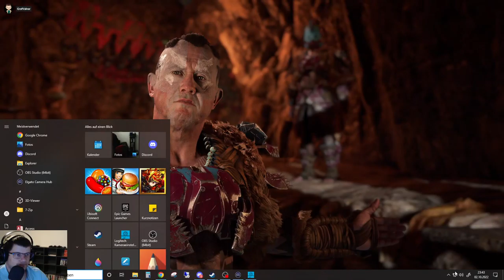Horizon Forbidden West #036